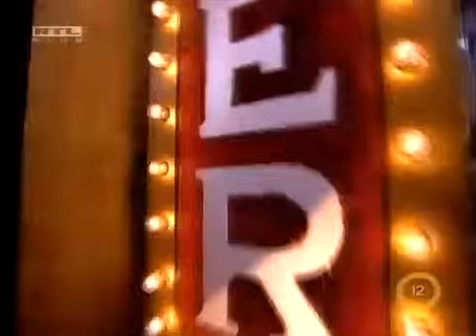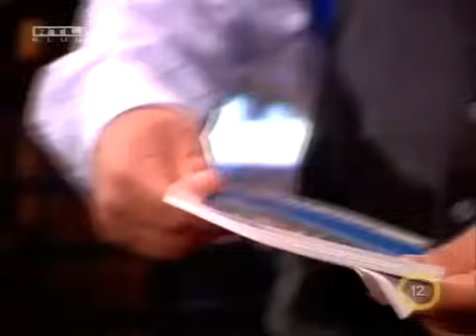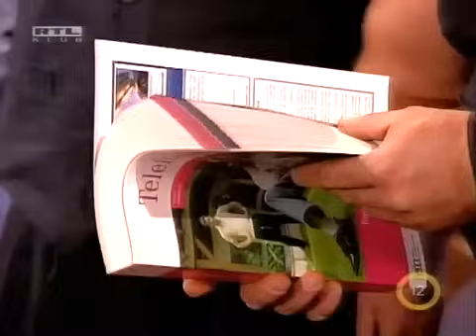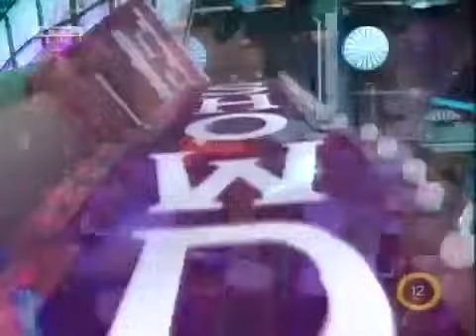Esti showder Fábry Sándorral - Ének az esőben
174. rész Gáspár Laci, Nick Árpád